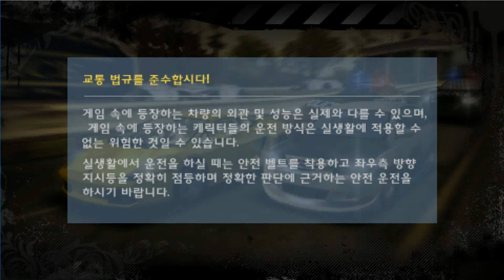Need for speed Most Wanted